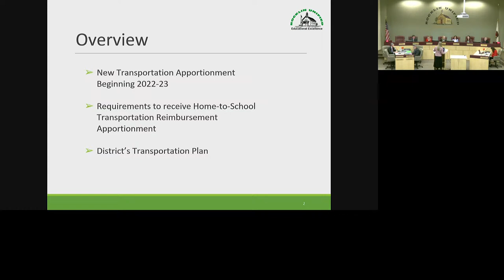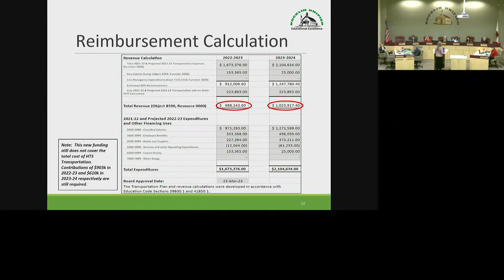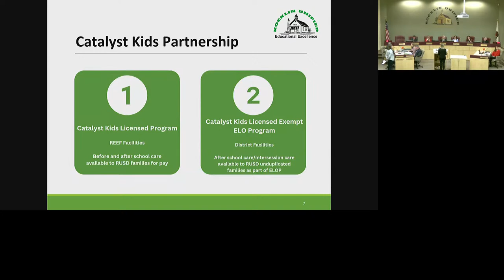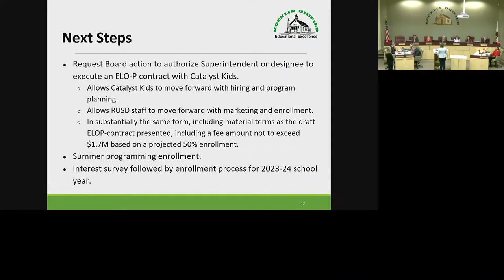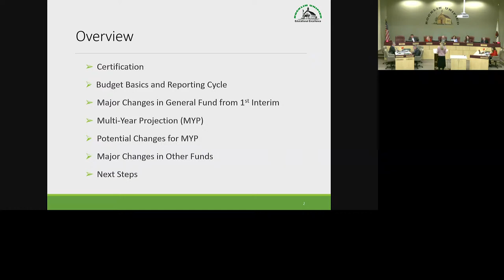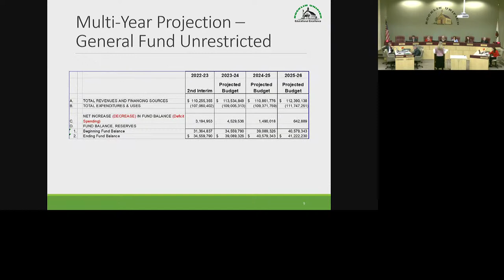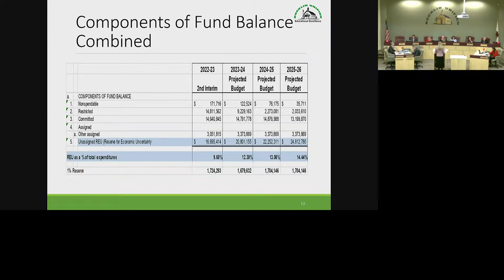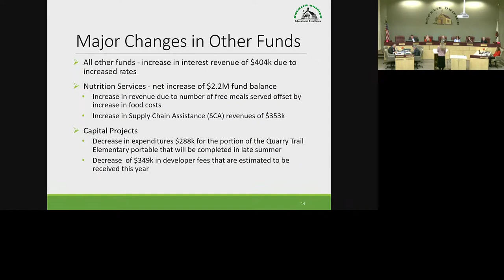Rocklin Unified School District Board of Trustee's Meeting - March 15, 2023